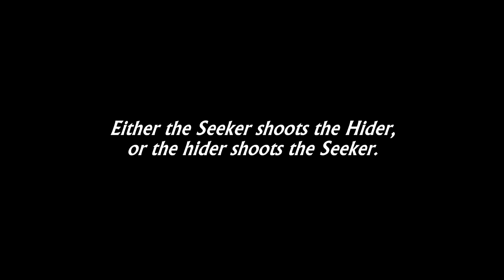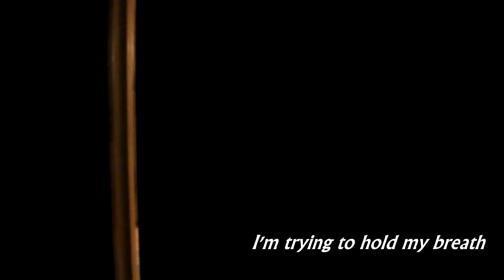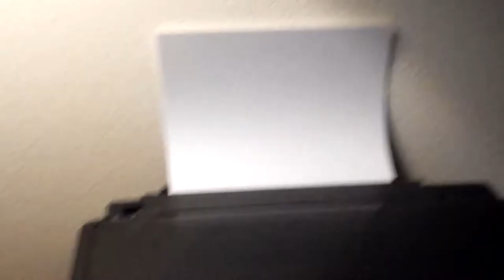Nerf Hide & Seek!! (w/Ryan)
Yet another random games using these janky old nerf guns, still had a blast!!